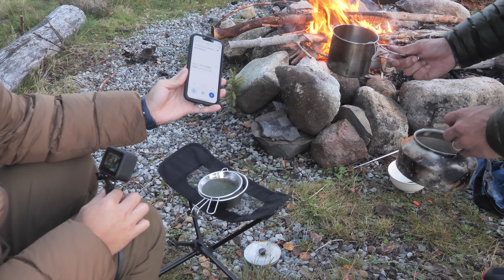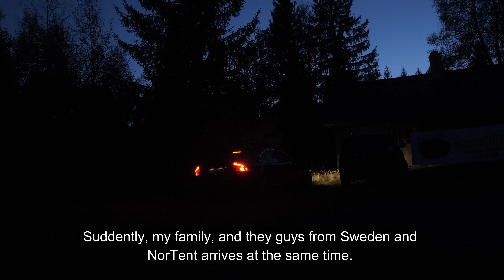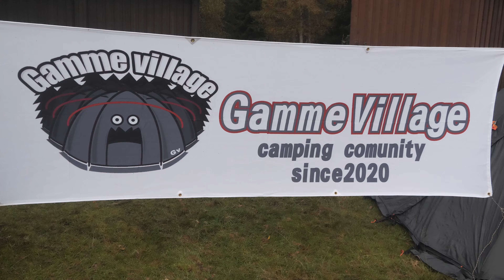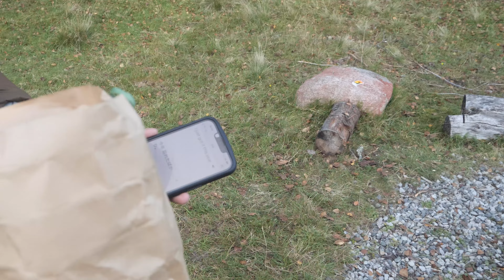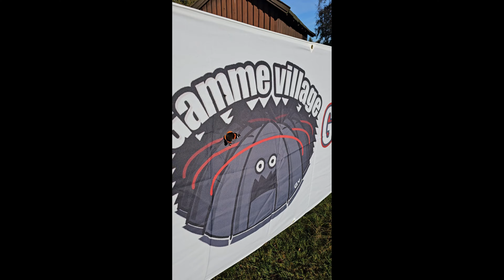Nordic Gamme Village 2023 - We bring the popular trend to Scandinavia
Overall it took one year to plan, with people arriving from both Sweden and  Sweden and some different places in Norway. We stayed at a place called Trollheimen near the Oslo Airport, and where stayed for two nights. We had BBQ, setup some camping gear and even held Giveaways too.

Like to become my Trail Angel, and get mention on my channel?